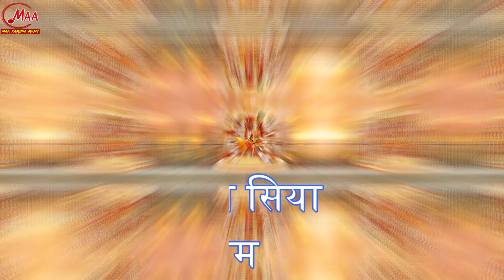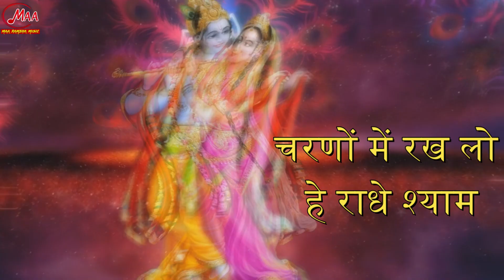Radha Krishna Bhajan! Raman Singh !shrikrishna Sita Ram Sita Ram Kahiye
Album / Song :-  Ek Hi Narayan Ke Do Hai Naam
Singer :-  Raman Singh
Music :- Raman Singh
Lyrics :-  Ajay Kumar Prajapati
Aashirwaad :- Mata Pita & Gurujee
Gurujee :- Late Vijay Singh ji
Gurujee :- Shri Damodar Raao ji , Shri Sanjay Singh Ji